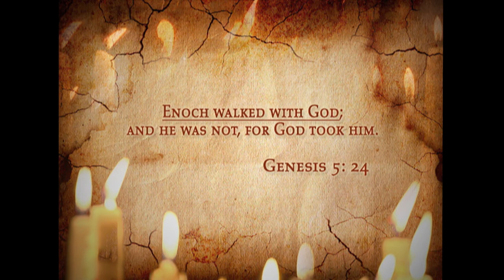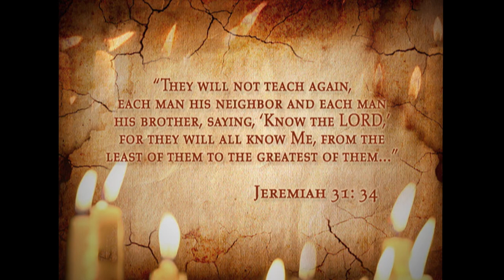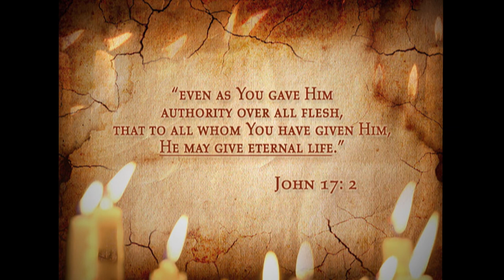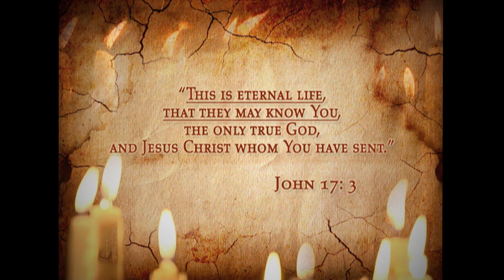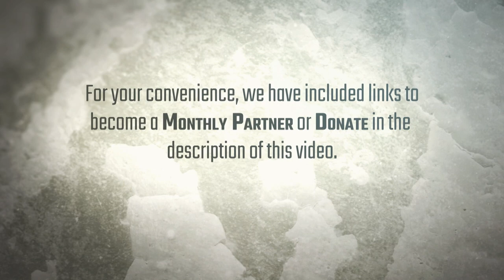A Close Encounter | As Enoch Walked with God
We read in the book of Genesis, called Bersheit in Hebrew, that "Enoch walked with God; and he was not, for God took him" (Genesis 5:24).
In this 14 part series, Rabbi shows how Enoch's experience of walking with God and being taken into His presence, is a symbol and a prophetic type of God's relationship to us. Rabbi Schneider teaches and brings revelation on how we can more closely "walk with God and ascend in His presence"

Series: As Enoch Walked with God
Episode: 1 of 14
enoch walked with god and god took him